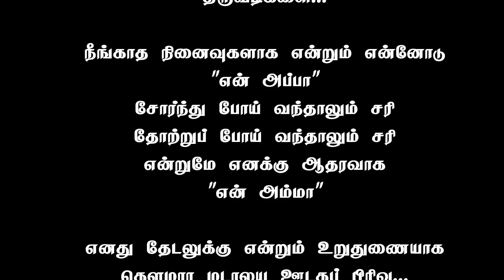மக்களாட்சி முறையில் திருக்குறள் பயன்பாடு | குடியரசு தின அன்பு நல்வாழ்த்துக்கள்